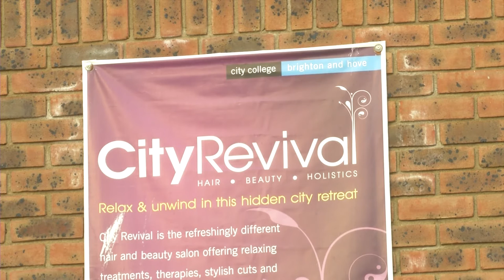City College Brighton and Hove chief claims it's back on financial track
Nick Juba, the new CEO at City College Brighton and Hove, speaks to Latest TV's Frank le Duc about the financial situation at the college.